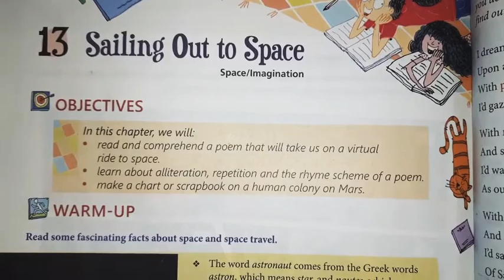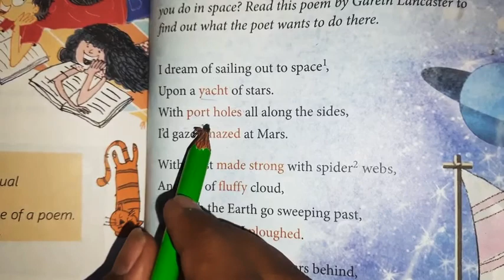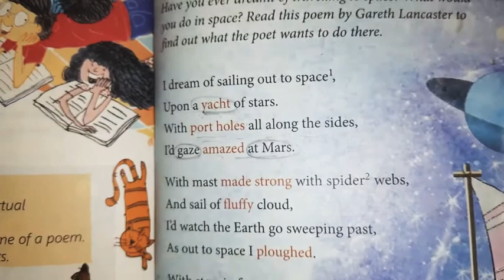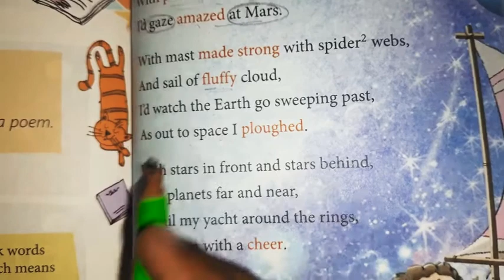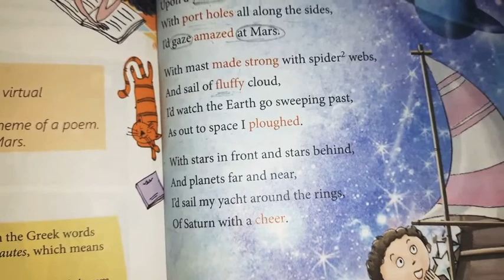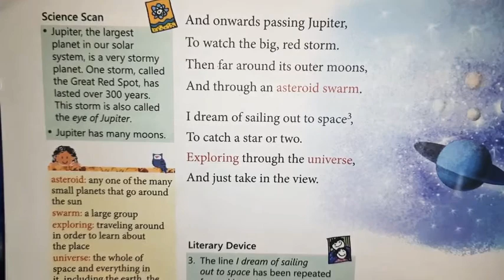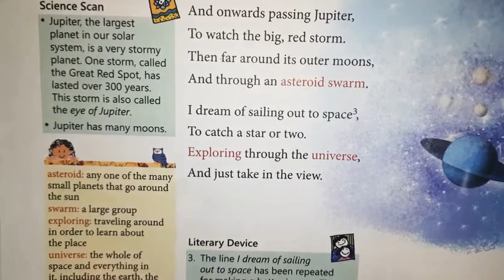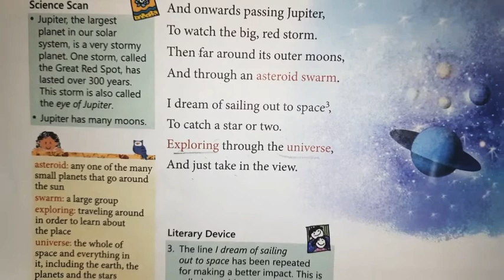Class 5th (Poem- Sailing out to space )